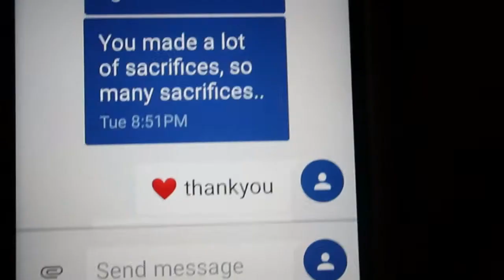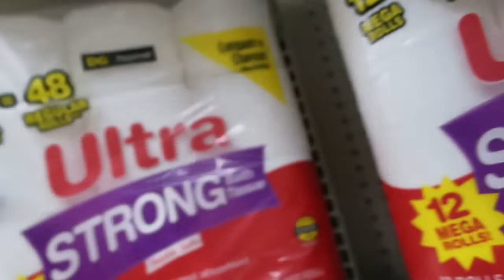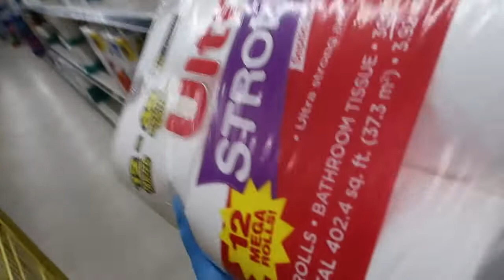GETTING READY FOR THE DELIVERY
Facebook me that @ Or Voncile Middleton Richardson

Ig (Instagram) me that @Voncile_TV

Wondershare/Filmora

Category
People & Blogs